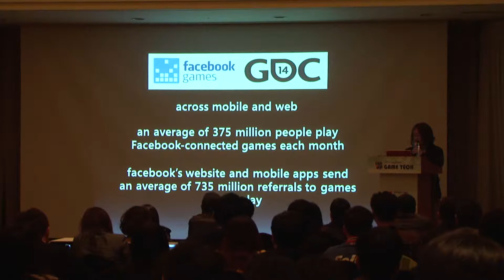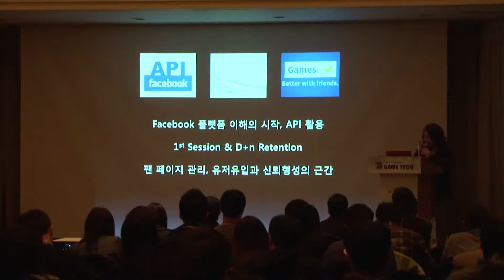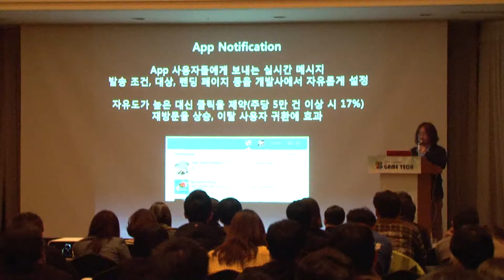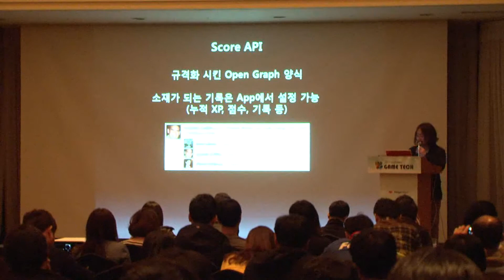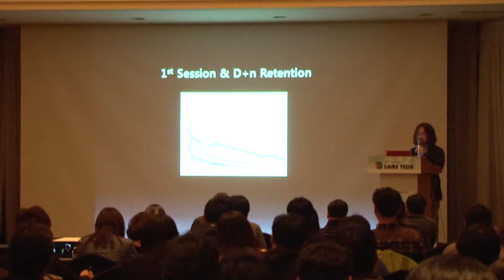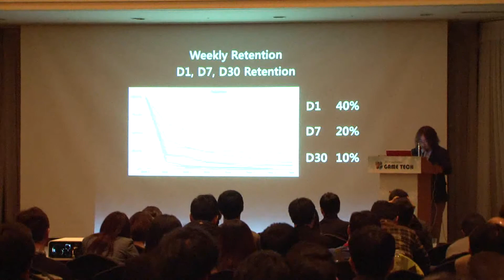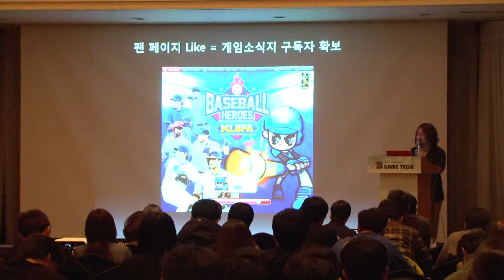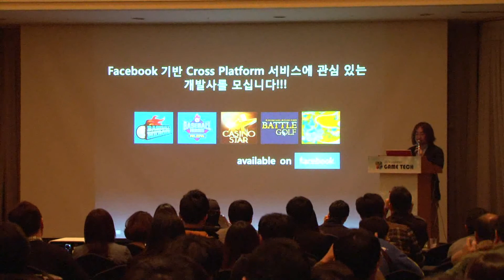[Game Tech 2014] 신타지아 이성민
1. 게임 플랫폼으로서 Facebook이 가지는 의미
-. 최근 지표들과 글로벌 서비스 사례

2. Facebook기반 게임의 서비스 경험담
-. Acquisition/Retention 측면에서의 Facebook API 등의 활용 사례